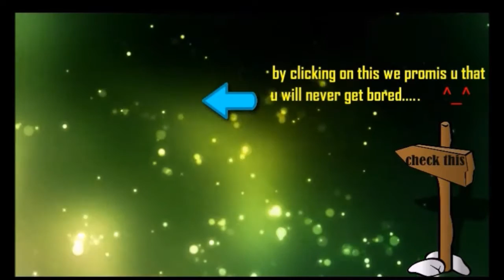⍟ MIRACLE ✔️MID MONKEYKING 🐵 SOLO RMM✔️ GAMEPLAY DOTA2 7.01✔️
DOTA2 7.01 miracle mid monkey king gameplay .
doa2 7.01
Broodmother.png Broodmother
Doom.png Doom
Enchantress.png Enchantress
Invoker.png Invoker
Lina.png Lina
Luna.png Luna
Base armor reduced by 1
Lycan.png Lycan
Meepo.png Meepo
Omniknight.png Omniknight
Puck.png Puck
Riki.png Riki
Slark.png Slark
Strength reduced from 21 + 1.8 to 20 + 1.6
Sven.png Sven
Tusk.png Tusk
Turn rate improved from 0.5 to 0.7
Underlord.png Underlord